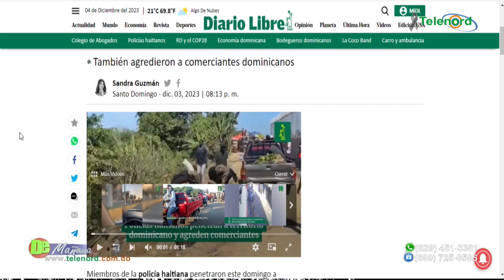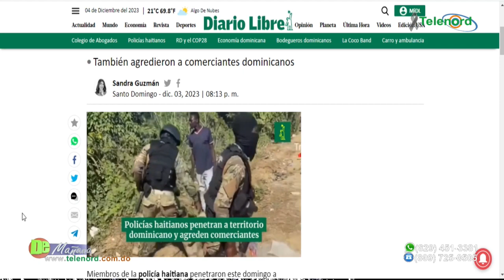Una provocación inaceptable lo ocurrido en la frontera con los policías haitianos